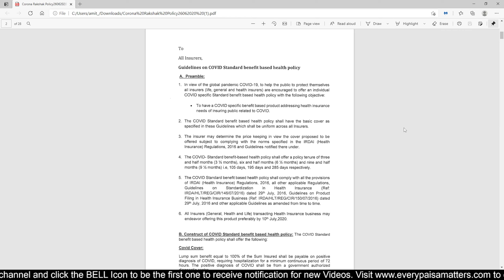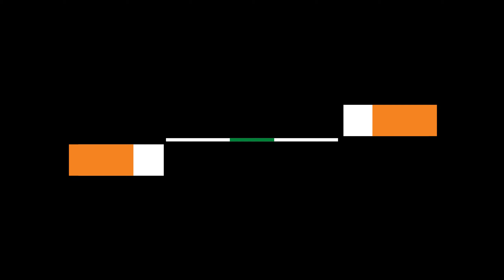What is Corona Rakshak Policy?| Details and Review | Covid Insurance Plan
What is Corona Rakshak Plan and do you need a Covid Insurance Policy? In this video we will learn what this Corona Rakhshak Policy is, what are the various aspects of this Covid Insurance Plan, comparison of the same with Corona Kavach and also whether you should buy it or not?

00:00-Prelude
00:14-Introduction
01:03-Features
01:53-How Plan Works
02:42-Understanding Better
03:06-Policy Tenure
03:53-Tax Benefit
04:04-Other Benefits
04:20-Should I take it?
05:14-How Much Premium?
05:42-Rakshak vs. Kavach
06:34-Summary

👉Great Deals on Amazon

👉Recommended Laptop
👉Recommended Earphones

2. Guaranteed Savings Insurance Plans
5. Bonus Linked Insurance Plans